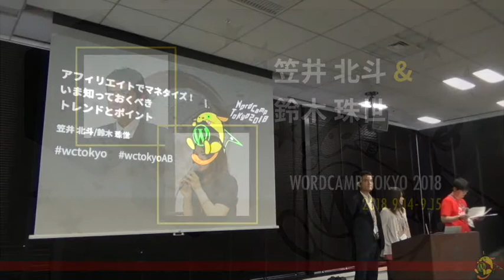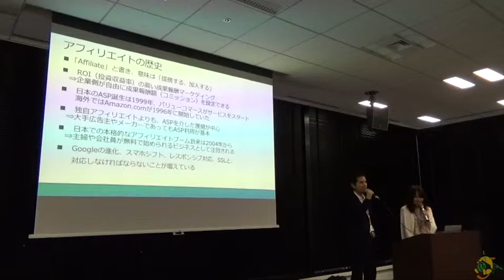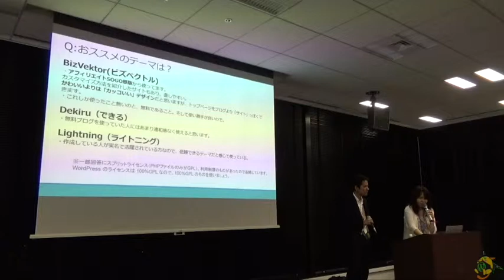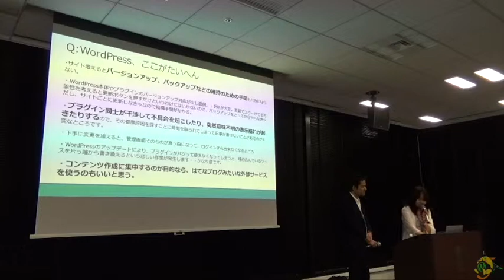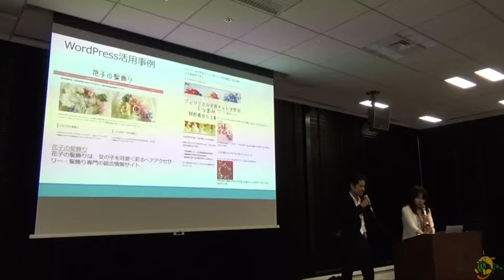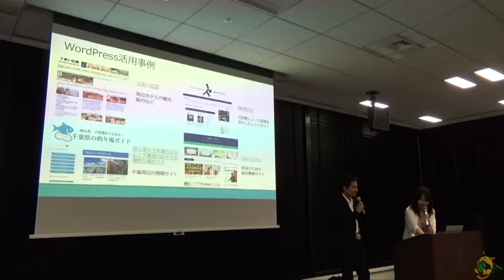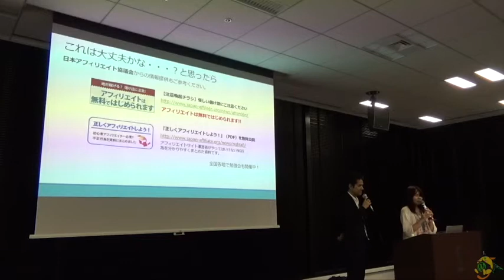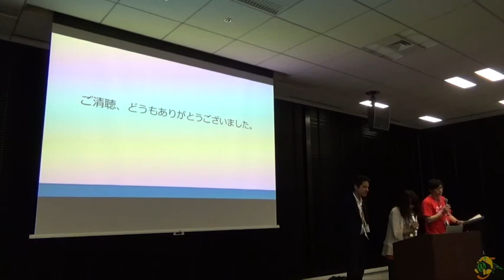Hokuto Kasai, Tamayo Suzuki: アフィリエイトでマネタイズ！いま知っておくべきトレンドとポイント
How to monetize with affiliate – Trend you must know and Tips

副業ブームもあり、WordPress を活用してマネタイズにチャレンジしたい！私もアフィリエイトにチャレンジしたい！と思う目指せブロガー、アフィリエイターが増えています。数年前のやり方でスタートすると、思わぬ回り道をしてしまうことも。
昨今の法律改正や集客経路の変化などのトレンドを共有し、注意すべき点、今からチャレンジするならここが狙い目！といった情報を共有します。